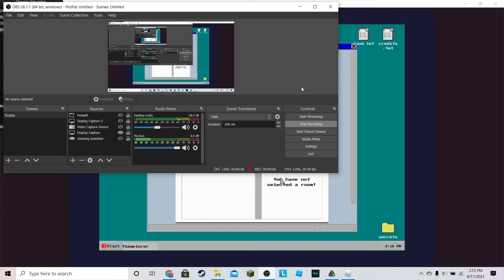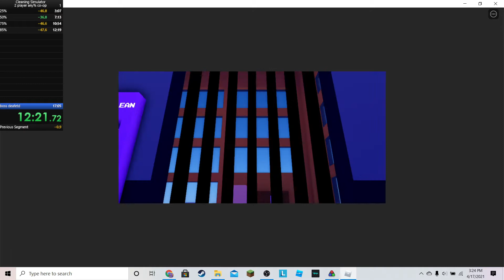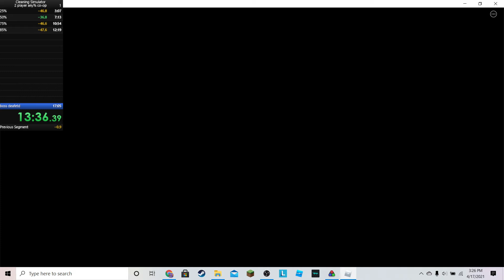Cleaning Simulator co-op(we did boys) gravy's POV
sub 1,000 seconds